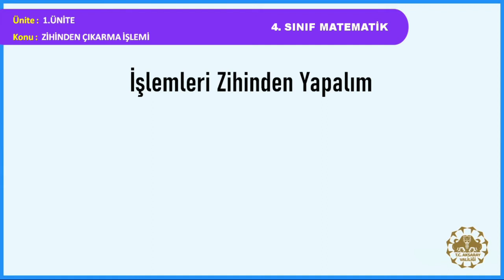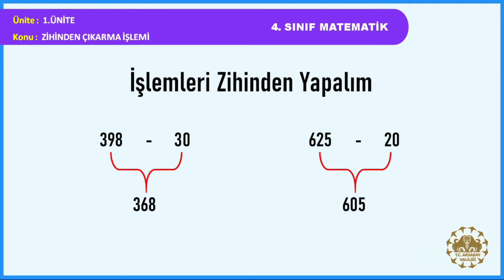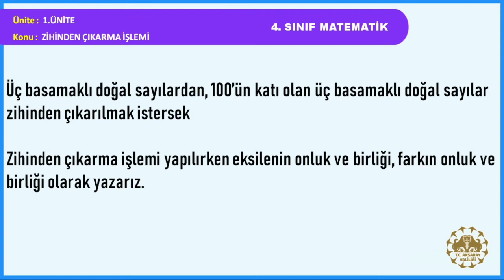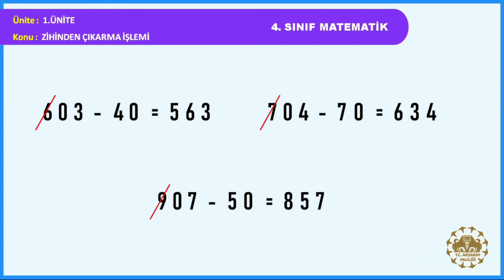4.SINIF ZİHİNDEN ÇIKARMA İŞLEMİ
4.SINIF ZİHİNDEN ÇIKARMA İŞLEMİ